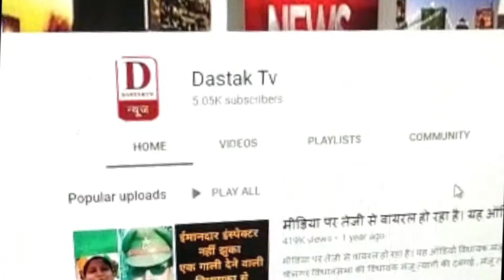क्रिकेटर शमी के गांव सहसपुर अली नगर में पहुंचा तेंदुआ#DastakTv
Dastak Tv
तेंदुआ की दहशत खत्म होने का नाम नहीं ले रही। अब तेंदुआ क्रिकेटर मोहम्मद शमी के गांव पहुंच गया है। तेंदुआ दिखाई देने की सूचना पर वन विभाग की टीम गांव पहुंची, ग्रामीणों से वार्ता की। उसके पंजों के निशान देखे। साथ ही ग्रामीणों से सतर्क रहने को कहा गया है। जल्द ही गांव में पिंजरा लगाने का आश्वासन दिया है। यह मामला डिडौली कोतवाली क्षेत्र के गांव सहसपुर अलीनगर का है। शनिवार शाम गांव के लोगों ने जंगल में तेंदुआ देखा। तेंदुआ जंगल में पेड़ पर चढ़ा था। ग्रामीणों ने दूर से उसकी वीडियो भी बनाई थी।